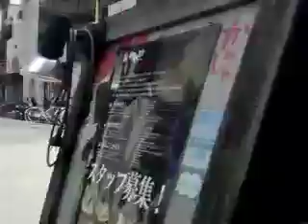西日暮里駅を出て殺風景な駅周辺を散策するその１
tube 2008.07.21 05 - nishi-nippori walk around from subway chiyoda line station , 地下鉄千代田線 開成高校